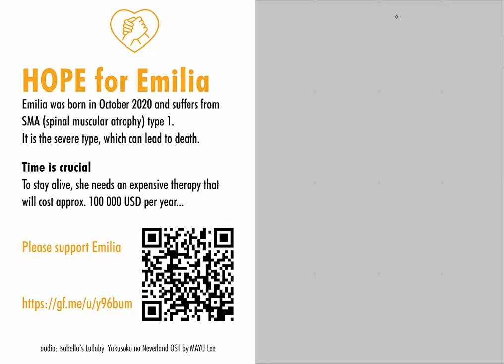Hope for Emilia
This is Emilia and she asks you to give her HOPE. She was born in mid-October 2020 and suffers from SMA (spinal muscular atrophy) type 1. It is the severe type, which can lead to death.

The girl is already receiving one drug to stop the development of the disease. But in order to overtake it, she requires expensive therapy (approx. 100 000 USD per year, depending on the child’s weight).

The non-refundable drug called Risdiplam can save her life. One year of treatment costs around USD 100,000 and it depends on the weight of the child. It is a huge challenge to bring this non-refundable drug to Poland. The overall cost of this drug is even greater challenge for the parents. In addition, there are expenses for intensive rehabilitation and the purchase of specialized equipment that will help Emilia in breathing, development and everyday life.

SMA - a deadly disease

Time is crucial. SMA Type 1 is the most severe type of this condition. It is a terminal condition and most infants die before age 2 (normally around 18 months) from respiratory issues. The health condition of little babies with this disease worsens every week. Such babies require an immediate treatment, otherwise (in case they survive) they will not be able to learn how to sit independently and they will gradually lose the ability to breathe and swallow, with a high risk of severe infections. Children with SMA require also round-the-clock care.

SMA is caused by a mutation in the SMN1 gene, and this mutation is the reason why we have this terrible disease. Everyone has a copy of the SMN1 gene, and it’s known as the SMN2 gene. This SMN2 gene produces the same type of protein that the SMN1 gene produces, only at lower amounts.